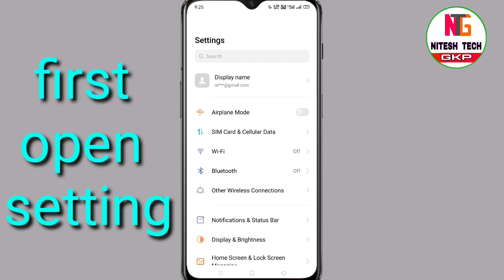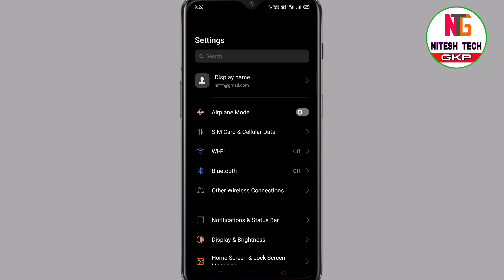Realme Dark Mode enable |How to Darkness Mode enable |अपने मोबाईल में डार्क मोड चालू कैसे करें।Dark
Hello friends,
Is video me janege ki kaise Apne mobile me Dark mode enable kare.

Realme Dark Mode enable |
How to Darkness Mode enable |
अपने मोबाईल में डार्क मोड चालू कैसे करें।
Dark mode realme
Realme dark mode
Realme update
Realme 3 Pro
Realme 2
Realme 5